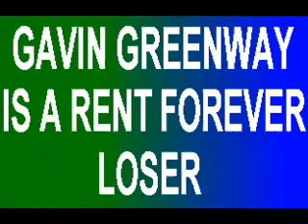Bruno Powroznik Rants - GAVIN GREENWAY IS A RENT FOREVER LOSER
As it says in the title. Gavin Greenway was a former HPC spokesman.

Thanks to the Astounding Archiver of Mr Powroznik's Astonishing Achievements, pete21x